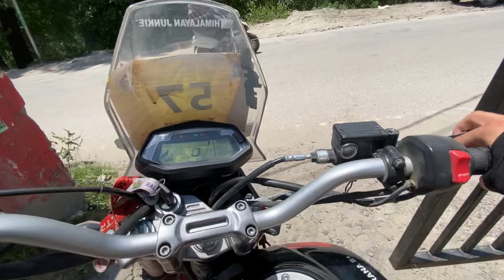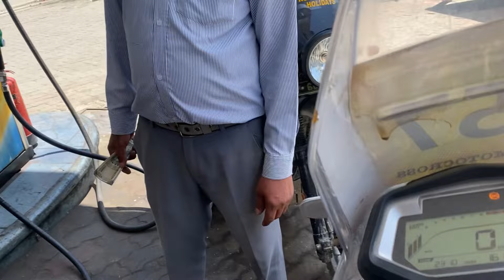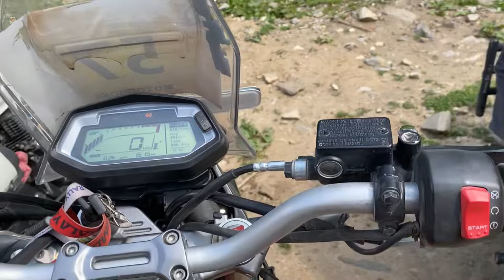Itni garmi m aaj river side nahane ka maza aagya 🥵🥵